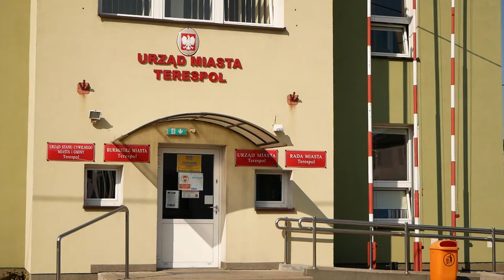Terespol: Budowa bloku mieszkalnego przy ul. Marszałka Józefa Piłsudskiego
Budowa nowych mieszkań komunalnych w Terespolu wchodzi w decydujący etap.